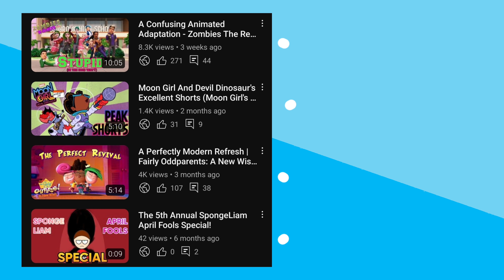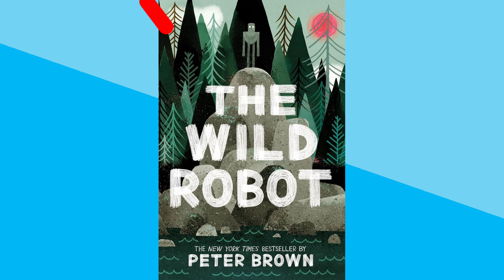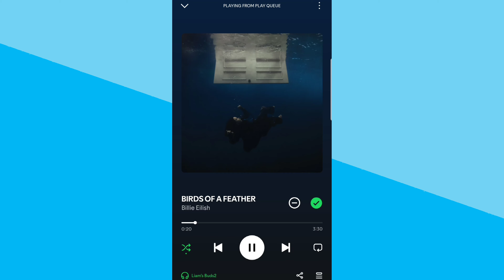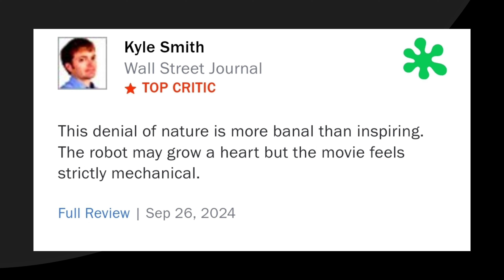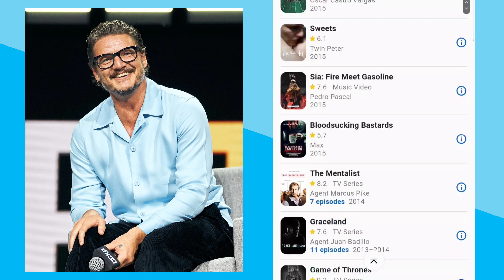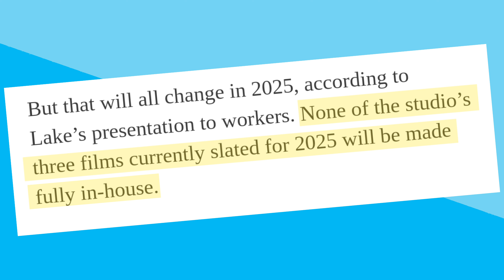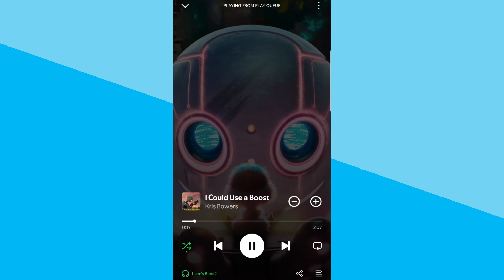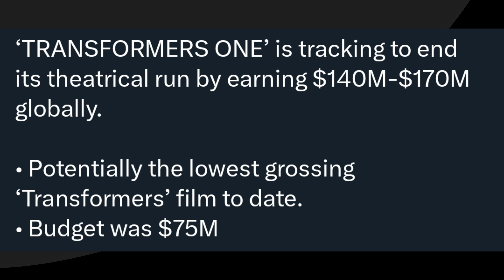The Wild Robot is the Greatest Thing To Happen Ever (Quick Review)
He... He... needed a boost 😭😭😭